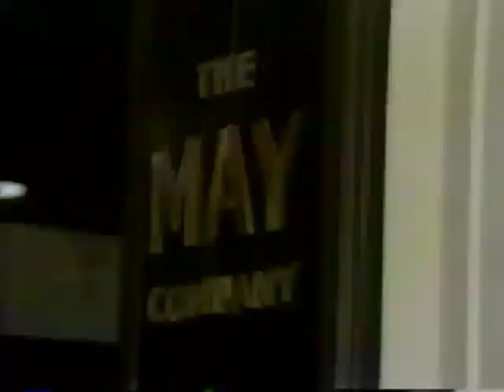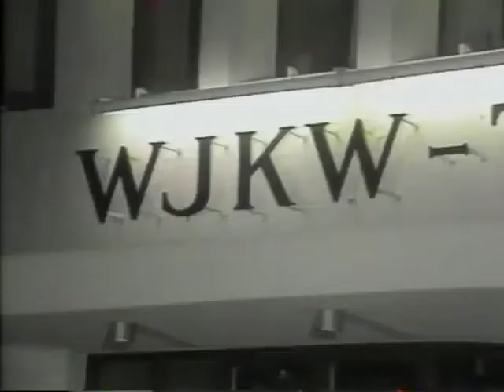1980s Cleveland Singing Angels with TV8 Dick Goddard and Lil John